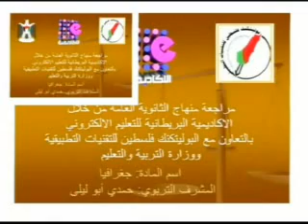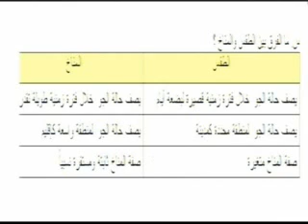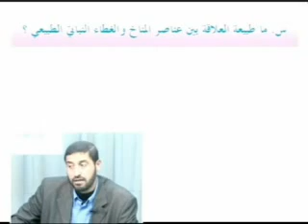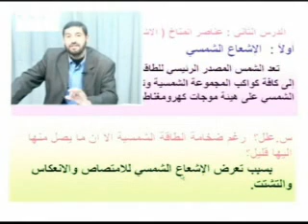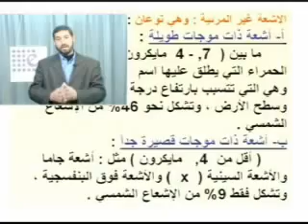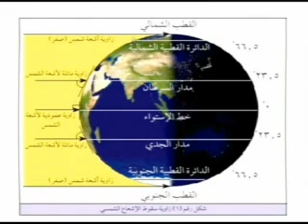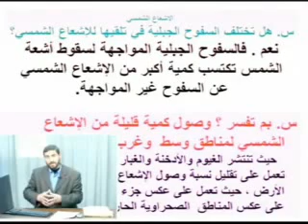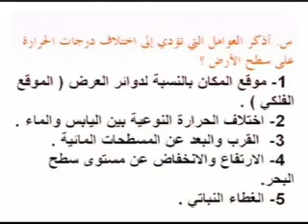s g 1